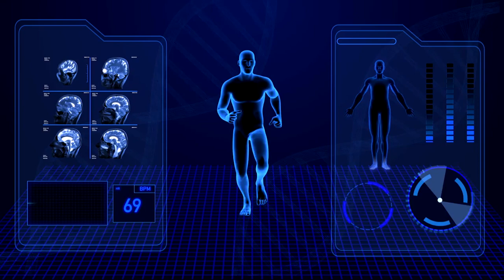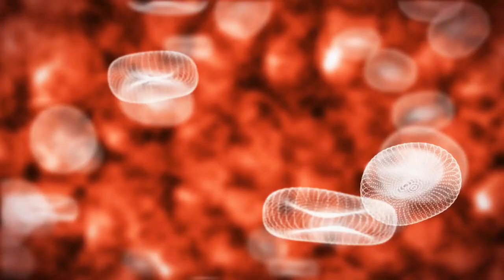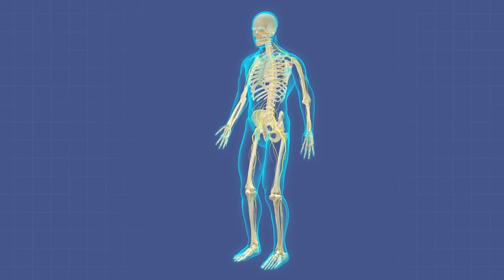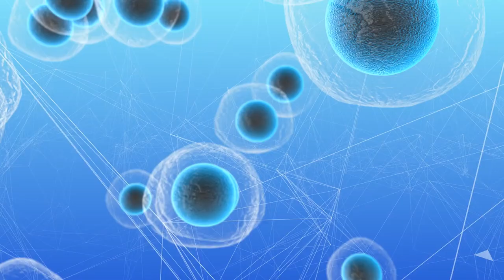TV Saúde Quantum 265: A Vibração dos Alimentos | Wallace Lima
Na TV Quântica de hoje, eu vou dar dicas de como você pode ser o professor quântico do seu próprio corpo.
Se você quer saber quais dicas são essas, basta assistir ao vídeo até o final!